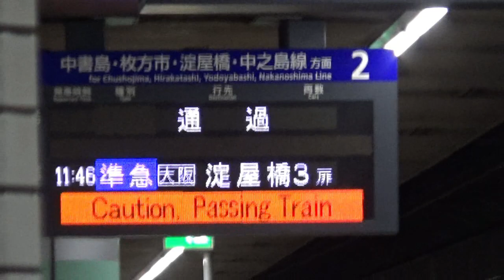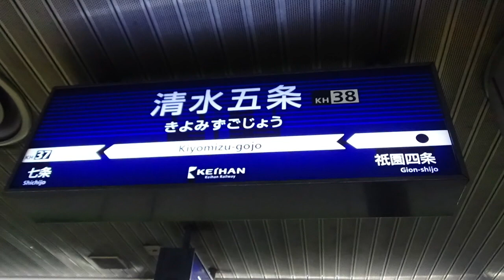1910年、京阪線の終着駅として開業したのが始まり！ のんびり気ままに鉄道撮影 524 京阪 清水五条 駅編 KEIHAN Kiyomizu-gojo Station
所在地：京都市東山区五条大橋東詰